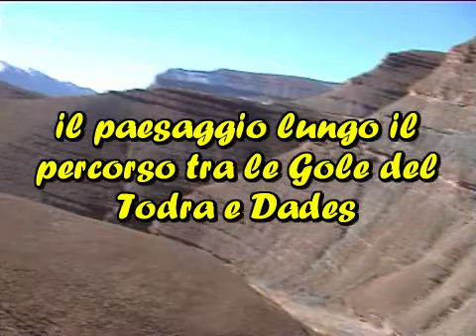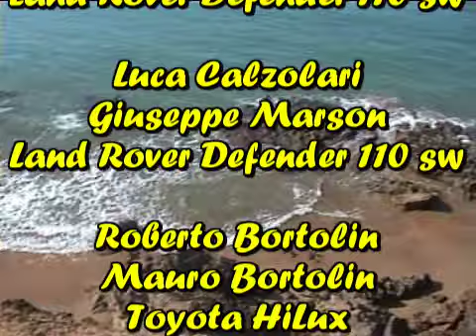Marocco - Atlas viaggi 4x4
Viaggio attraverso la Catena dell'Atlante marocchino fino all'oceano passando per 3000 metri di quota tra la neve e le stelle...